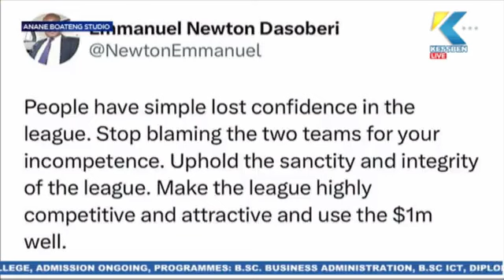SPORTS : WATCH: Trending Local Sports News presentation by Tony Montana on Kessben Sports 08/03/2023